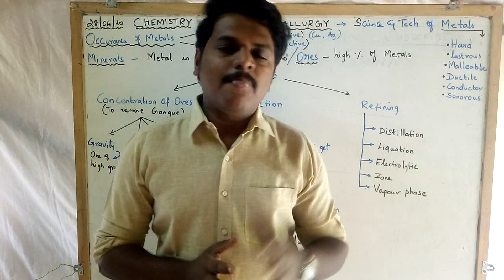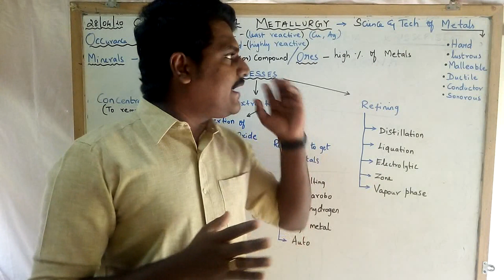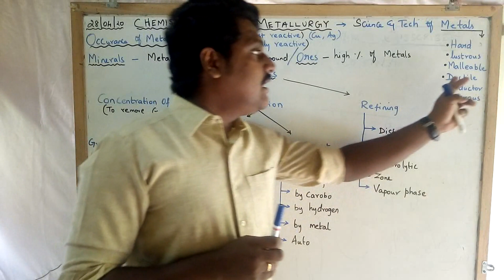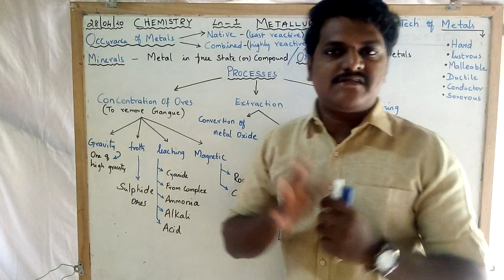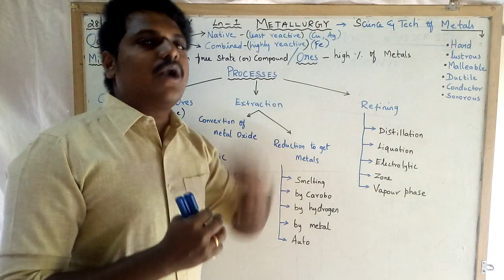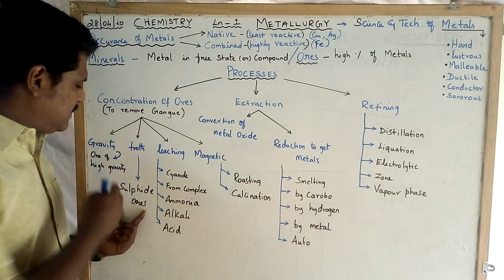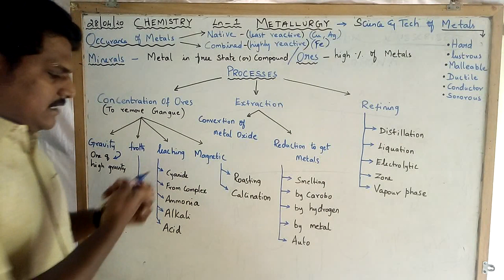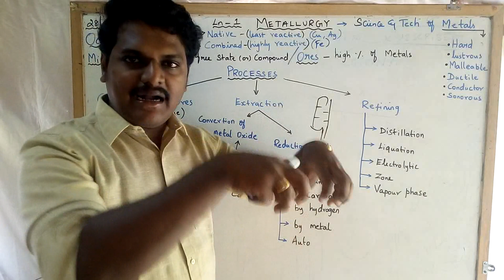+2 STD - Chemistry. Lesson 1 Metallurgy Part 1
Conducted by Mr. M. Prakash B.S., (M.E.,)
-Jothi Hr.Sec. School.